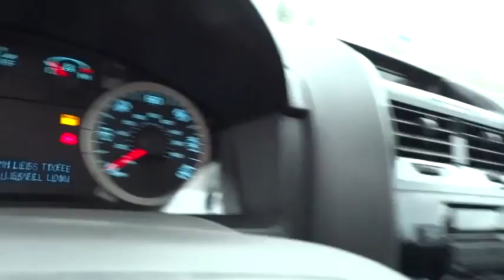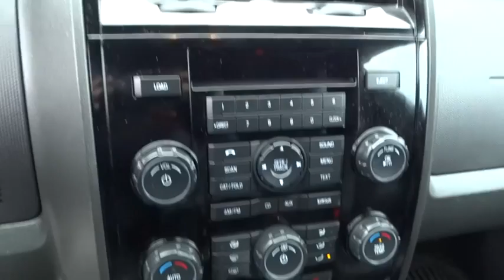2012 Ford Escape Beckley WV, Charleston WV, Roanoke VA, Lewisburg, WV, Covington VA, GR263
2012 Ford Escape

Colonial Ford
1446 N Jefferson St